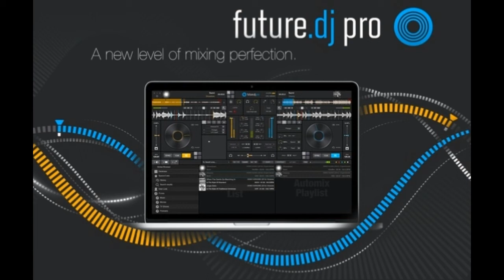XYLIO Future DJ Pro v1.5.1.0 Incl Keygen - R2R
It's not piracy.

It's alternative solution.

XYLIO.Future.DJ.Pro.v1.5.1.0.Incl.Keygen

SUPPLiER : TEAM R2R | DATE : 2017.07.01
CRACKER : TEAM R2R | NUMBER : R2R-6169
PACKAGER : TEAM R2R | TYPE : KEYGEN
| DiSK : 06 x 25MB

PLATFORM : WiN32
LANGUAGE : ENGLiSH
PROTECTiON : SERiAL

Our greetings go to all hard working groups,
and middle fingers to the people who makes money with our effort.

Support the good developer if you use it.
We would like to support you for free,
as long as you understand what you are doing and what it means.